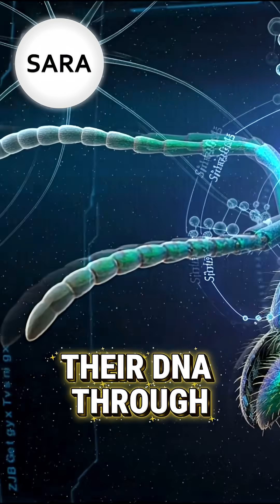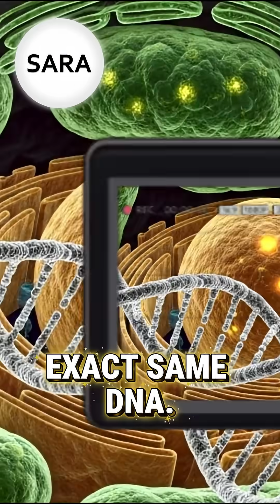Why Queen Ants Live 30 Years But Workers Die in Months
Insect Secrets: The Hidden Science of Tiny Lives

How can a queen ant live 30 YEARS while her genetically identical worker sisters die in just months? 🐜👑 The answer reveals a stunning secret about aging itself!
Queen ants and worker ants share 100% identical DNA—they're literally sisters. Yet their lifespans differ by 100 times! Scientists discovered the secret lies in epigenetics: the royal diet of special proteins and royal jelly doesn't just make a queen—it activates longevity genes that boost antioxidants, enhance DNA repair, and slow aging at the cellular level.
Workers fed regular food never activate these anti-aging genes, even though they possess the exact same genetic code. Queens also produce fewer insulin-like hormones, a factor linked to extended lifespans across many species. It's proof that lifespan isn't just about the genes you have—it's about which ones get switched on!
This breakthrough in ant biology is revolutionizing our understanding of aging and longevity. Which insect should we explore next? 🔬✨